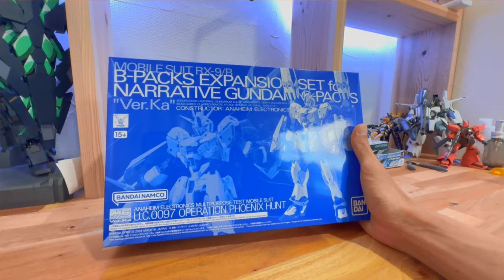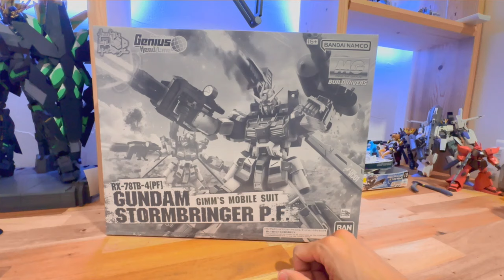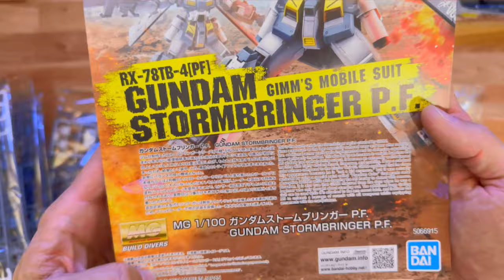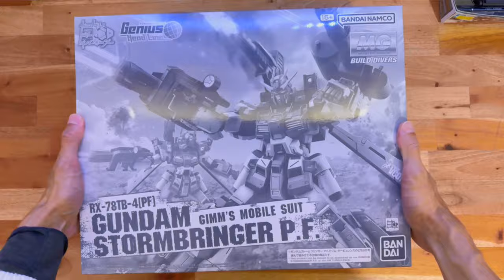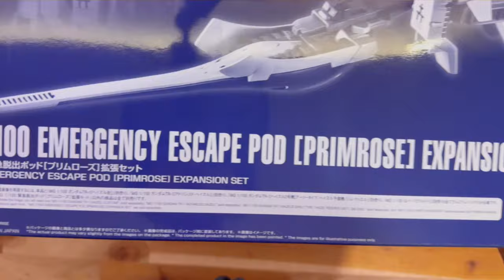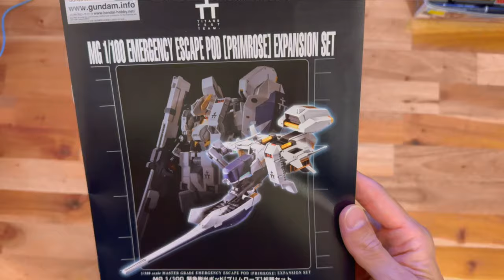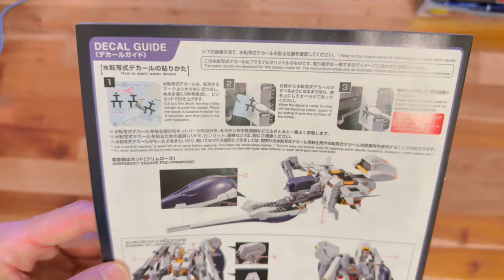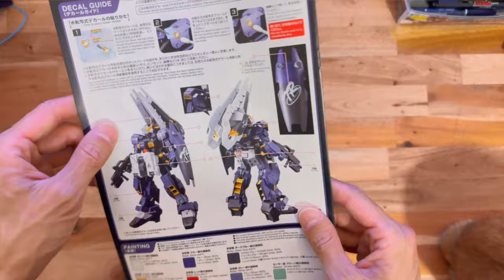11月のプレバン便が着弾 中身を見ていきます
2dgunpla

ナラティブガンダム B装備
ストームブリンガー P.F
A.O.Z
プリムローズ
アドバンスドヘイズル
ヘイズル改
ヘイズル アスウラ
ゼウスシルエット